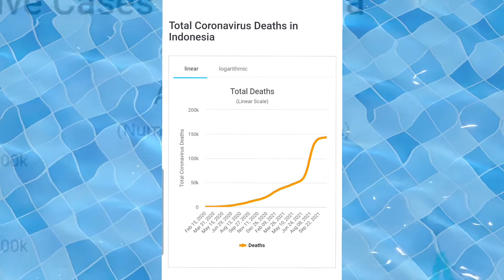Covid-19. 20 Bulan. PPKM.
Covid-19
20 Bulan
PPKM

Tetap Waspada

Taati Prokes.

Salaam.

Sumber : Worldometer.